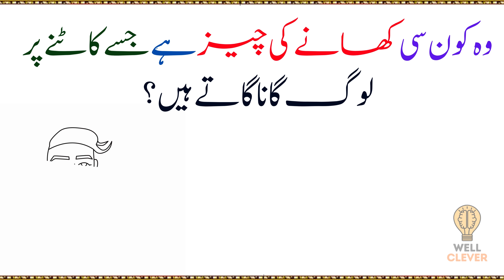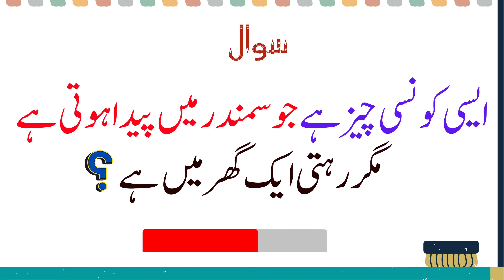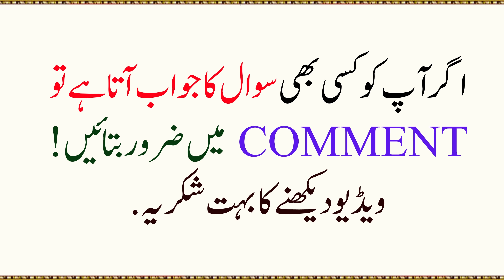Paheliyan In Urdu With Answer | Riddles In Urdu & Hindi | Amazing Facts | Brain Facts In Urdu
Paheliyan In Urdu With Answer - Riddles In Urdu & Hindi - Amazing Facts & Brain Facts In Urdu . hi dosto is video mn boht mze ki paheliyan hn.aap sb ki demand thi k paheliyan in urdu with answer honi chahieen.To ye ln ab urdu riddles with answer.To agr aap ko urdu paheliyan psnd hn to urdu riddles ka answer comment kren.

In this video, we'll be discussing Paheliyan in Urdu with answer. Riddles in Urdu and Brain Facts in Hindi. We'll also be discussing Amazing facts in Hindi. So, come and join us and learn something new!

~Tags~
Sky ways
generalknowledge
generalknowledgeinurdu
generalknowledgewithurduwithanswer
generalknowledgequestionsandanswer
generalknowledgequiz
generalknowledgequizwithanswer
factsaboutanimals
factsaboutworld
factsaboutIndonesia
factsamazinginurdu
incrediblefacts
factsamazinginurdu
paheliyaninurdu
paheliyanwithanswer
paheliyaninurduwithanswer
paheliyanwithanswerinurdu
paheliyanwithamazing
amazingamazingpaheliyan
paheliyannew
urdupaheliyan
paheliyanurdu
hindipaheliyan
paheliyanimages
double minded questions
facts
amazing knowledge